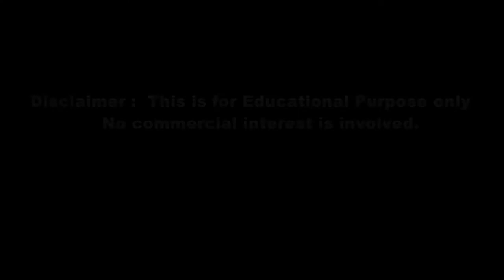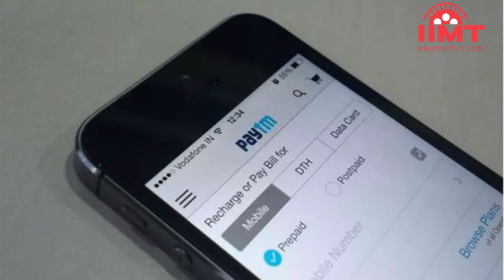News Live 05-Sep-2018 || IIMT Media || फॉर्म में तेज गेंदबाज सिराज, 5 मैचों में चटकाए 40 विकेट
सरकार के खिलाफ दिल्ली की सड़कों पर उतरे हजारों किसान, रामलीला से संसद तक मार्च
वाम दलों के समर्थन वाले किसान व मजदूर संगठनों की तरफ से आज दिल्ली में एक बड़ी रैली का आयोजन किया गया , जिसे मजदूर किसान संघर्ष रैली का नाम दिया गया. इस रैली में देशभर से 4 लाख से ज्याादा किसान-मजदूरों के दिल्ली  में जुटने का दावा किया गया है. मजदूर संगठन ‘सीटू’ के महासचिव तपन सेन ने कहा कि आजाद भारत में पहली बार सरकार के खिलाफ आयोजित रैली में किसान और मजदूर एकजुट होकर हिस्सा ले रहे हैं.
यूपी: विवि और डिग्री कालेजों के शिक्षकों को सातवें वेतन आयोग का तोहफा
प्रदेश सरकार ने शिक्षक दिवस की पूर्व संध्या पर राज्य के विश्वविद्यालयों और महाविद्यालयों के शिक्षकों व समकक्ष सवंर्गों के कर्मचारियों को सातवें वेतन का तोहफा दिया है। मुख्यमंत्री योगी आदित्यनाथ की अध्यक्षता में मंगलवार को हुई कैबिनेट की बैठक में यह फैसला किया गया। इससे प्रदेश के खजाने पर करीब 922 करोड़ रुपये का अतिरिक्त आर्थिक बोझ पड़ेगा। इसका इंतजाम अनुपूरक बजट में कर लिया गया है। सातवें वेतन आयोग के अनुसार केवल वेतन दिया जाएगा। भत्तों का लाभ नहीं दिया जाएगा।
SC/ST एक्ट पर बीजेपी सांसद कलराज मिश्र का बयान, बोले- जमीन पर इसका दुरुपयोग हो रहा है
बीजेपी सांसद और पूर्व केंद्रीय मंत्री कलराज मिश्र का एससी-एसटी एक्ट को लेकर एक बड़ा बयान आया है. कलराज मिश्र ने एनडीटीवी से बातचीत में कहा, “ज़मीन पर एससी-एसटी एक्ट का दुरूपयोग हो रहा है. मैं कानून के ख़िलाफ़ नहीं हूं, लेकिन ज़मीन पर लोगों के अंदर असमानता का भाव पैदा हो रहा है. अधिकारी भी डर रहे हैं कि अगर मुकदमा दर्ज़ नहीं हुआ तो कार्यवाही हो जाएगी. फ़र्ज़ी मुकदमों में लोगों को गिरफ़्तार किया जा रहा है.सभी दल के लोगों ने इसे दबाव देकर बनवाया गया है, सभी दल ज़मीन से फ़ीडबैक लेकर इसमें बदलाव कराएं.”

जापान में 25 साल का सबसे भीषण तूफान, 8 की मौत, 800 उड़ानें रद्द
जापान में मंगलवार को पिछले 25 साल का सबसे शक्तिशाली तूफान आया. देश में तेज हवाओं और भारी बारिश के कारण अभी तक 8 लोगों की मौत हो गई है, जबकि कई अन्य घायल हुए हैं.तेज हवाओं ने मकानों की छतों को उड़ा दिया, पुलों पर खड़े ट्रक पलट गए और ओसाका खाड़ी में खड़े टैंकर जहाज को भी वह अपने साथ उड़ा ले गईं. टैंकर के एक पुल से टकराने और पुल को पहुंची क्षति के कारण कंसाई अंतरराष्ट्रीय हवाई अड्डा मुख्य द्वीप से कट गया. इस कारण करीब 3,000 लोग फंस गए हैं. 800 उड़ानों को रद्द कर दिया गया है.
सरकार ने कहा, 'रुपया अपने आप स्थिर होगा, गिरावट के पीछे घरेलू कारण नहीं'
अमेरिकी डॉलर के मुकाबले रुपये के नए निचले स्तर तक गिरने के बीच सरकार ने कहा है कि रुपया अपने आप ही स्थिर हो जाएगा. सरकार के मुताबिक रुपये में गिरावट के पीछे घरेलू कारक जिम्मेदार नहीं हैं. मंगलवार को कारोबार के दौरान अमेरिकी डॉलर के मुकाबले रुपया गिरता हुआ 71.57 रुपये प्रति डॉलर तक पहुंच गया. रुपये के गिरने से आयात महंगा होगा जिससे महंगाई बढ़ेगी.
कैलाश मानसरोवर के रास्ते से राहुल का ट्वीट- 'यहां वो आते हैं, जिन्हें बाबा बुलाते हैं'
कांग्रेस अध्यक्ष राहुल गांधी की कैलाश मानसरोवर यात्रा लगातार चर्चा का विषय बनी हुई है. विपक्षी पार्टियों के अलावा सोशल मीडिया पर भी उनकी यात्रा को लेकर विवाद जारी है. इस बीच कांग्रेस अध्यक्ष ने बुधवार को खुद इससे जुड़ा ट्वीट किया. राहुल ने लिखा कि एक इंसान तब ही कैलाश जाता है, जब उसे बुलावा आता है. मैं काफी खुश हूं कि मुझे ये मौका मिला है, जो भी मैं यहां देखूंगा वह आपके साथ साझा करने की कोशिश करूंगा.
Paytm Money ऐप से अब मात्र 100 रुपये में कर सकेंगे निवेश
इसके लिए Paytm Money ऐप लॉन्च कर दी गई है। इसके जरिए निवेशक म्यूचल फंड की बिक्री कर पाएंगे। साथ ही उन्हें खरीद भी पाएंगे। कंपनी ने उम्मीद जताई है कि इस ऐप के जरिए वर्ष 2023 तक म्यूचुअल फंड के निवेशक 2 करोड़ से बढ़कर 5 करोड़ हो जाएंगे। इस ऐप के जरिए अगर निवेशक म्यूचुअल फंड से प्लान खरीदते हैं तो उन्हें 1 फीसद से ज्यादा रिटर्न मिलेगा।
ट्रिलियन डॉलर क्लब में शामिल हुई अमेजॉन, इतिहास रचने वाली दूसरी कंपनी बनी
दुनियाभर में रिटेल बिजनेस चलाने वाली अमेजॉन ने मंगलवार को इतिहास रच दिया है. दुनिया के सबसे अमीर शख्स जेफ बेजोस के स्वामित्व वाली इस कंपनी का मार्केट कैप एक ट्रियलियन डॉलर के पार पहुंच गया है. यह कारनामा करने वाली अमेजॉन दूसरी कंपनी बन गई है. इससे पहले ऐप्पल यह कारनामा कर चुकी है.
तूफानी फॉर्म में तेज गेंदबाज सिराज, 5 मैचों में चटकाए 40 विकेट
24 साल के तेज गेंदबाज मोहम्मद सिराज इन दिनों तूफानी फॉर्म में हैं. उभरते हुए इस पेसर को एशिया कप में जगह नहीं दी गई है, लेकिन हाल के अपने प्रदर्शन से इस हैदराबादी क्रिकेटर ने सभी का ध्यान खींचा है. मोहम्मद सिराज ने इस साल 5 फर्स्ट क्लास क्रिकेट में कुल 40 विकेट निकाले हैं. जिसमें वह कातिलाना गेंदबाजी भी शामिल है, जब उन्होंने ऑस्ट्रेलिया-ए के खिलाफ पहली पारी में 59 रन देकर 8 विकेट चटकाए, जो इंडिया-ए की ओर से खेलते हुए किसी भी गेंदबाज का सर्वश्रेष्ठ प्रदर्शन है.
लखनऊ में पहली बार होगा अंतरराष्ट्रीय मैच, वेस्टइंडीज के खिलाफ टी-20 में जोश दिखाएगी टीम इंडिया
नवाबों के शहर लखनऊ को पहली बार टी-20 अंतरराष्ट्रीय क्रिकेट मैच की मेजबानी मिल चुकी है।  जारी कार्यक्रम के अनुसार 6 नवंबर को सीरीज का दूसरा टी-20 मैच यहां खेला जाएगा। शहर के नवनिर्मित इकाना अंतरराष्ट्रीय क्रिकेट स्टेडियम में पहली बार किसी अंतरराष्ट्रीय मैच का आयोजन होगा। एक हफ्ता पहले आईसीसी के प्रतिनिधि के रूप में जवागल श्रीनाथ ने स्टेडियम का दौरा किया था और उन्होंने स्टेडियम की जमकर तारीफ की थी।